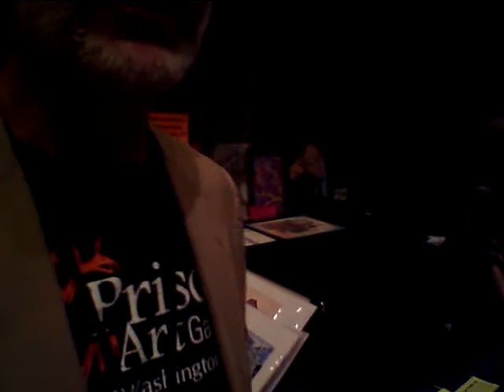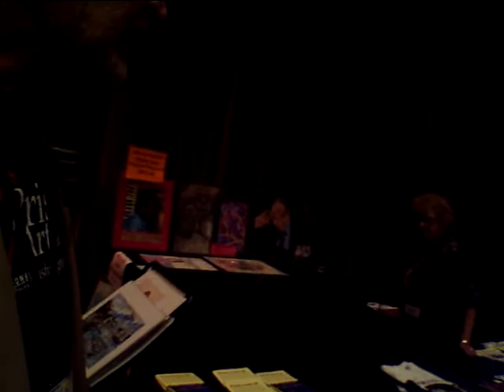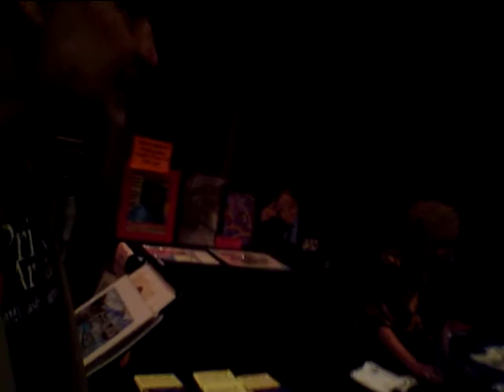Dennis Sobin showing Prison Art at CFED's Conference, Washington, DC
Dennis Sobin showing Prison Art at CFED's Conference in Washington, DC as part of the Innovation Marketplace during the Entrepreneurship Fair at the Conference. Dennis is director of the Safe Streets Arts Foundation which is the proud sponsor of the Prison Art Gallery, 1600 K Street NW, Washington, DC, and host of the annual "From Prison to the Stage" program of prisoner-written plays and music at the John F. Kennedy Center for the Performing Arts.